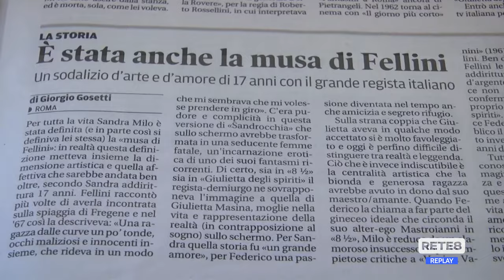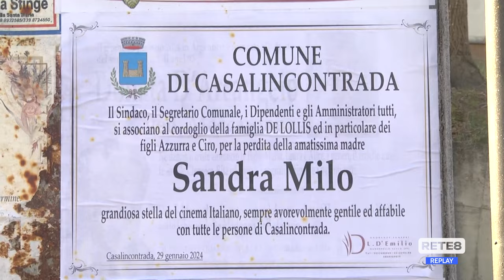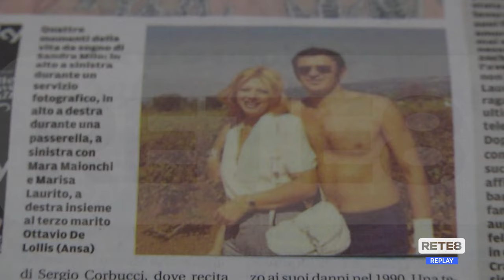Casalincontrada - Sandra Milo e l’amore per l’Abruzzo